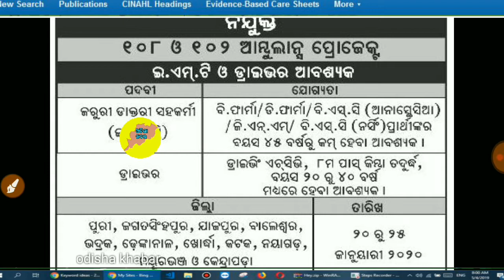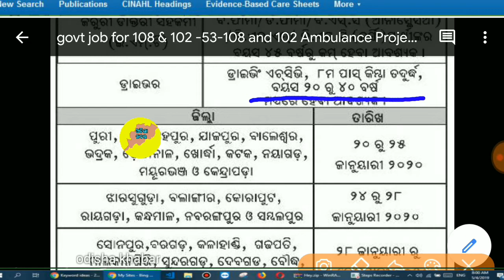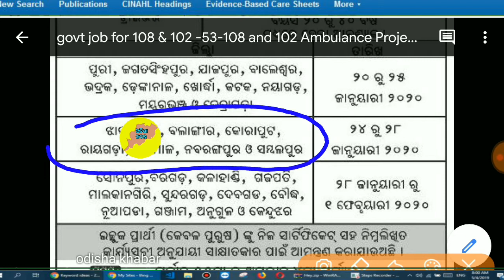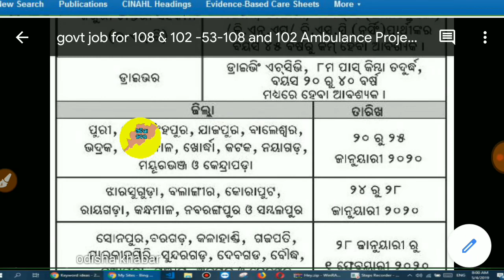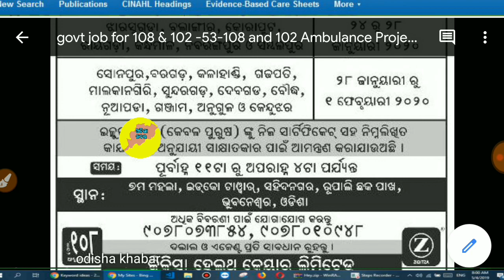ନିଜ ଜିଲ୍ଲା ରେ ଚାକିରୀ ସୁଯୋଗ 108 ଆଉ 102 ଆମ୍ବୁଲାନ୍ସ ରେ ପଦବୀ ଖାଲି ଅଛି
ନିଯୁକ୍ତି । ୧୦୮ ଓ ୧୦୨ ଆମ୍ବୁଲାନ୍ସ ପ୍ରୋଜେକୁ । ଇ . ଏମ୍ . ଟି ଓ ଡ୍ରାଇଭର ଆବଶ୍ୟକ ପଦବୀ ଯୋଗ୍ୟତା କରୁରୀ ଡାକ୍ତରୀ ସହକର୍ମୀ । ବି . ଫାର୍ମା / ଡି . ଫାର୍ମା / ବି . ଏସ୍ . ସି ( ଆନାସ୍ତେସିଆ ) ( ଇ . ଏମ୍ . ଟି ) ଜି . ଏନ୍ . ଏମ୍ ବି . ଏସ୍ . ସି ( ନର୍ସ ) ପ୍ରାର୍ଥୀଙ୍କର ବୟସ ୪୫ ବର୍ଷରୁ କମ୍ ହେବା ଆବଶ୍ୟକ । ଡ୍ରାଇଭୈ ଏସିଭି , ୮ମ ପାସ୍ କିମ୍ବା ତଦୁଦ୍ଧ , ଡ୍ରାଇଭର । ବୟସ ୨୦ ରୁ ୪୦ ବର୍ଷ । ମଧ୍ୟରେ ହେବା ଆବଶ୍ୟକ । । ଜିଲ୍ଲା । ତାରିଖ ପୁରୀ , ଜଗତସିଂହପୁର , ଯାଜପୁର , ବାଲେଶ୍ଵର , ୨୦ ରୁ ୨୫ ଭଦ୍ରକ , ଢ଼େଙ୍କାନାଳ , ଖୋଦ୍ଧା , କଟକ , ନୟାଗଡ଼ , । ମୟୁରଭଞ୍ଜ ଓ କେନ୍ଦ୍ରାପଡ଼ା ଜାନୁୟାରୀ ୨୦୨୦ ଝାରସୁଗୁଡ଼ା , ବଲାଙ୍ଗୀର , କୋରାପୁଟ , ୨୪ ରୁ ୨୮ ରାୟଗଡ଼ା , କନ୍ଧମାଳ , ନବରଙ୍ଗପୁର ଓ ସମ୍ବଲପୁର । କାନୁୟାରୀ ୨୦୨୦ ସୋନପୁର , ବରଗଡ଼ , କଳାହାଣ୍ଡି , ଗଜପତି , । ୨୮ ଜାନୁୟାରୀ ରୁ । ମାଲକାନଗିରି , ସୁନ୍ଦରଗଡ଼ , ଦେବଗଡ , ବୌଦ୍ଧ , ନୂଆପଡ଼ା , ଗଞ୍ଜାମ , ଅନୁଗୁଳ ଓ କେନ୍ଦୁଝର । | ୧ ଫେବୃୟାରୀ ୨୦୨୦ ଇଚ୍ଛୁକ ପ୍ରାର୍ଥୀ ( କେବଳ ପୁରୁଷ ) ଙ୍କୁ ନିଜ ସାର୍ଟିଫିକେଟ୍ ସହ ନିମ୍ନଲିଖୁତ କାର୍ଯ୍ୟସୂଚୀ ଅନୁଯାୟୀ ସାକ୍ଷାତକାର ପାଇଁ ଆମନ୍ତ୍ରଣ କରାଯାଉଅଛି । ସମୟ ପୂର୍ବାହ୍ନ ୧୧ଟା ରୁ ଅପରାହ୍ନ ୪ଟା ପର୍ଯ୍ୟନ୍ତ ୭ମ ମହଲା , ଇକୋ ଟାୱାର୍ , ସହିଦନଗର , ଗୁପାଲି ଛକ ପାଖ , । ଭୁବନେଶ୍ଵର , ଓଡ଼ିଶା । ଅଧ୍ବକ ବିବରଣୀ ପାଇଁ ଯୋଗାଯୋଗ କରନ୍ତୁ ୯୦୭୮୦୭୩୮୫୪ , ୯୦୭୮୦୧୪୯୪୮ ଦଲାଲ ଓ ଏଜେଣ୍ଟ ପ୍ରତି ସାବଧାନ ରୁହନ୍ତୁ । କିକିତ୍ସା ହେଲଥ କେୟାର ଲିମିଟେଡ୍